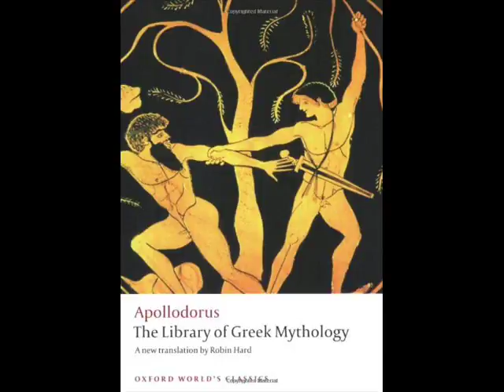Apollodorus and Hesiod